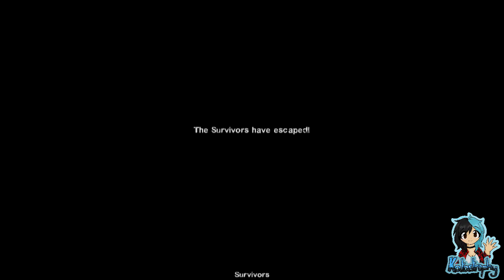Left4Dead 2 ¦ Silent Campaign ¦ Crash Course #02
~PLEASE¤READ¤THE¤DESCRIPTION~

Crash Course begins shortly after the events of No Mercy. The helicopter rescue pilot from the Rooftop Finale succumbs to the Infection and Zoey shoots him in mid-flight. The helicopter crashes in an industrial area outside of the city of Fairfield in Whitney County.

Part of my silent gameplay, no commentary videos!

Players:

Katastrophy_x

Game: Left4Dead 2 by Valve